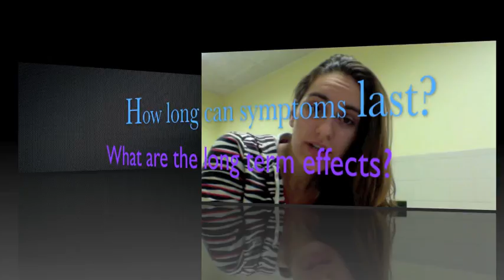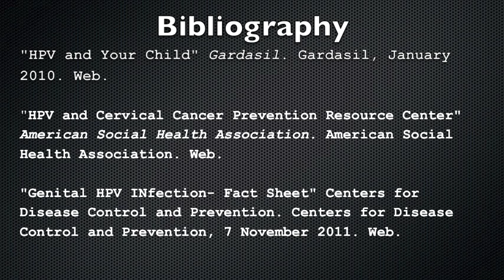Human Papilloma Virus (HPV) - 9th Grade Project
Learn more about HPV!